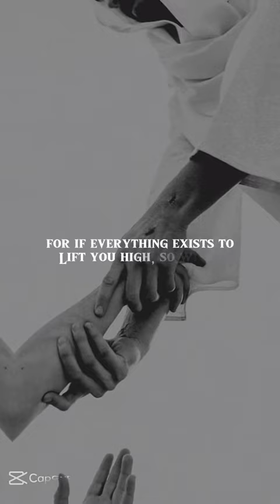Romans 10:9 and Romans 10:10 ￼